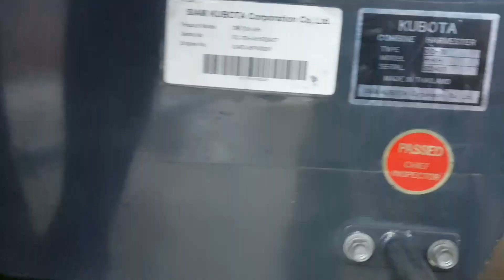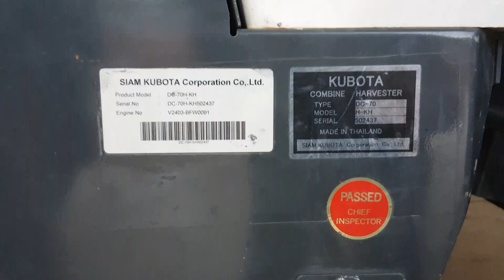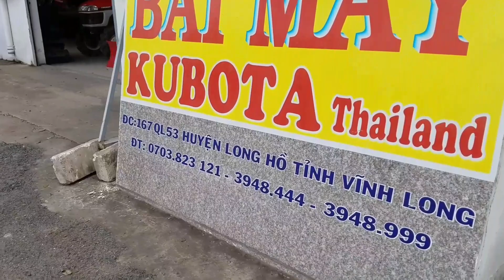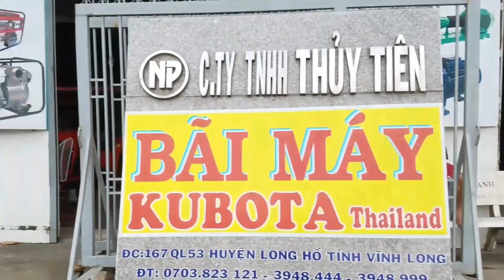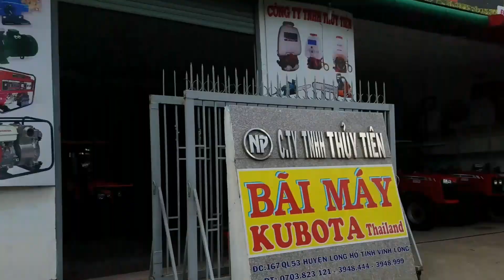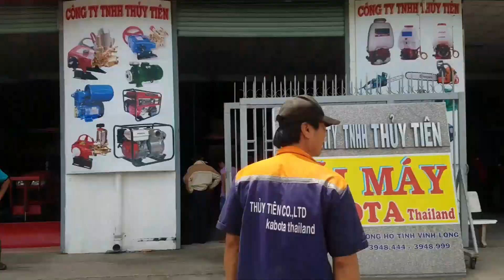T.TIÊN-Giaovà bán máy gặt KUBOTA DC70 hàng nhập 80% đi KHÁNH ĐÔNG.ĐỨC HÒA. LONG AN-0839000100